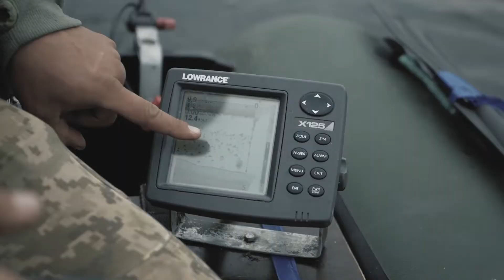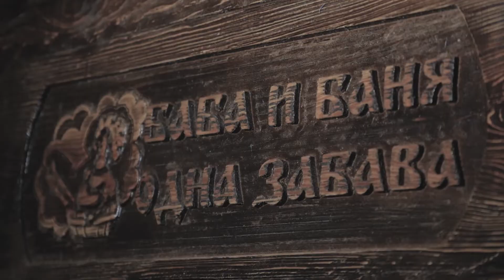Чоловіча справа: підсумки сезону | Телеканал СК1 | Житомир 2018